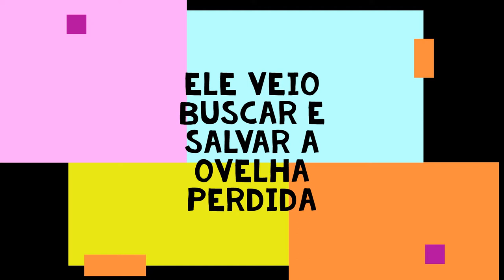Me faz Um Carinho_Naum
Clipe para Uso do Congresso de Nível APASCENTAR I. Focaliza o crente que se desperta para o fato importante da CRUZ, quando ignorado faze-o ANDAR ERRANTE!